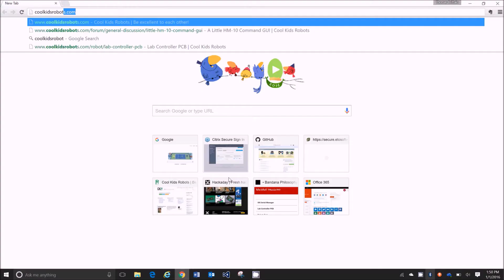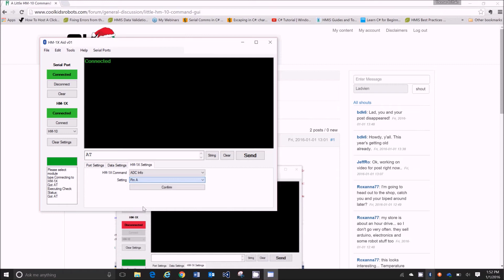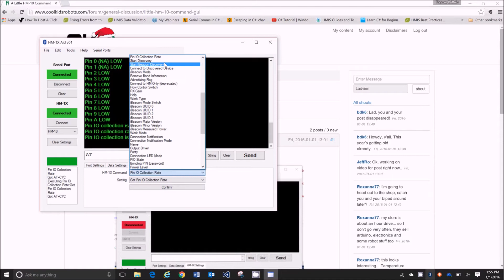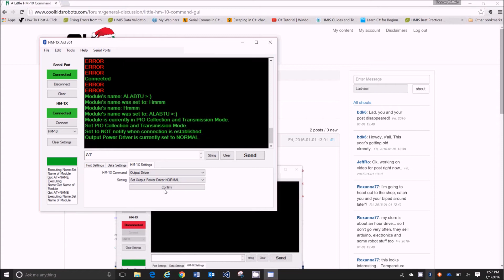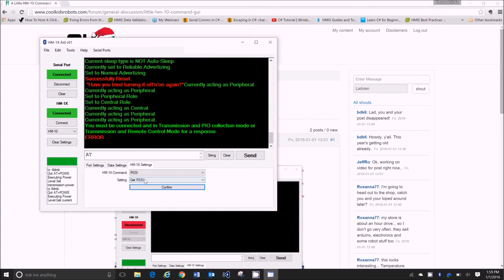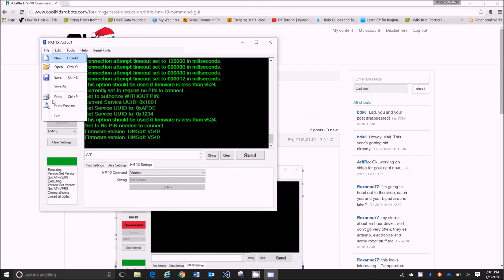HM-1X-Aid_v01-DEMO_1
A Windows App to help with setting up an HM-1X